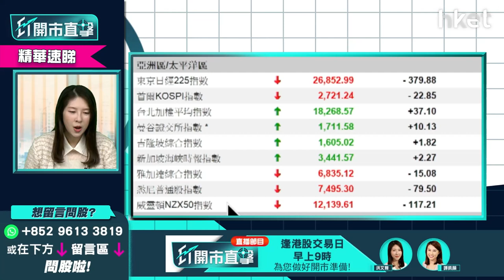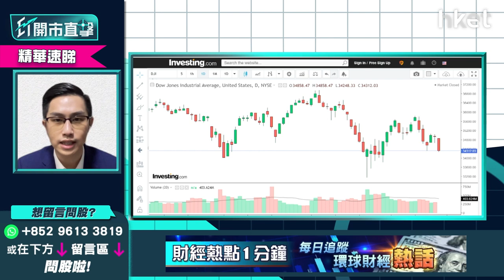【ET開市直擊】（精華）資金續流向避險股？美股弱勢到幾時？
俄烏局勢再次升溫，美國總統拜登警告俄羅斯將會在未來幾日入侵烏克蘭，美股三大指數同樣向下，道指跌幅創今年最大單日跌幅。另一邊廂，避險資產如黃金、日圓同樣向上。未來資金是否會繼續流向避險股？美股的弱勢會否持續至3月議息結果公布前？中薇證券研究部董事黃偉豪（Ravi）為你分析。立即點擊收看/收聽分析。

Time code
00:29 - 港股今日焦點速覽
01:20 - 美股外圍市況速覽+港股ADR表現
02:34 - 亞太股市早段市況速報
03:09 - 俄烏局勢緊張    資金繼續流向避險股？美股繼續弱勢？
06:11 - 3月加息會議前    道指關鍵位在哪？
07:12 - 港股上日市況速覽+北水盤路
08:10 - 港股偏樂觀    受累外圍因素短期方向未明
09:56 - 如內地領幣政策無明顯收緊    港股未必太淡
10:45 - 港股成交低、本地疫情嚴峻    市場觀望心態重
11:16 - 恒指突破守25000點之上才可延續升浪    下望23900點
11:53 - 下周滙豐（00005）放榜    短期再搏好倉值搏率不高？
13:52 - 渣打（02888）績後無炒作   或投放於滙豐短期炒作
14:21 - 加息7次預期漸減    短期內銀行股宜先食部分糊
15:05 - 恒指今日季檢    染藍有冇炒作？
19:16 - 俄烏局勢帶動金價再轉強    金礦股落後金價、炒作短綫為主
22:36 - 港股開市前市況速報
24:13 - 消息股速報：信和置業（00083）、中移動（00941）
25:08 - ET個股推介：港燈（02638）
27:35 - 觀眾問股：阿里巴巴（09988）現價可入市嗎？
29:18 - 觀眾問股：贛鋒鋰業（01772）上日大升    今日可追入短炒？
31:18 - 觀眾問股：紫金礦業（02899）現時止賺好嗎？
33:23 - 觀眾問股：華潤電力（00836）18.5元買入有機會反彈？
35:36 - 觀眾問股：中鐵建（01186）5.81元買入怎部署？
37:19 - 觀眾問股：藥明生物（02269）85元買入可溝貨？
42:05 - 觀眾問股：美股自係進入深度調整未？SARK點睇？
44:17 - 觀眾問股：市場已消化加息預期？下半年美股仍可睇好？
46:19 - 觀眾問股：快手（01024）90元持有    如染藍怎處理？
48:29 - 觀眾問股：中國平安（02318）走勢點睇？上望多少？
50:37 - 觀眾問股：中國建材（03323）點睇？
51:31 - 觀眾問股：中國聯通（00762）4元買入上望多少？
53:33 - 觀眾問股：國泰航空（00293）7元買入搏反彈    前景點睇？
55:17 - 觀眾問股：創科實業（00669）139元買入點睇？
56:55 - 港股開市初段市況速報
57:32 - 新股IPO速報：匯通達網絡（09878）、清晰醫療（01406）
57:48 - 內地股市開市初段市況速報
58:01 - 財經日誌提提你